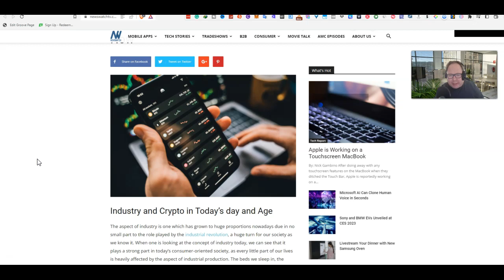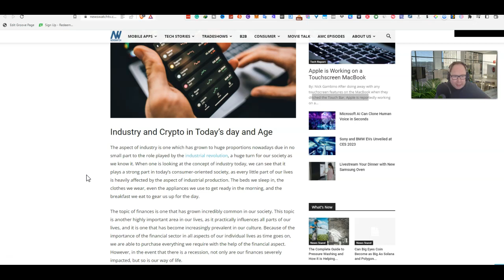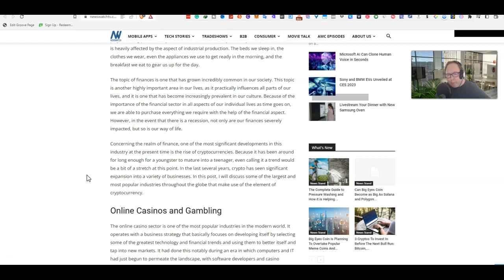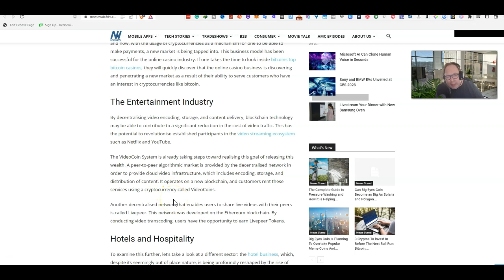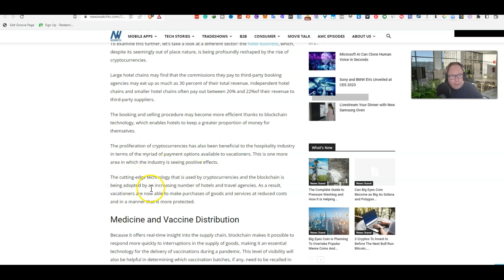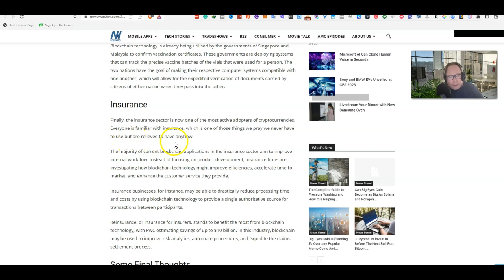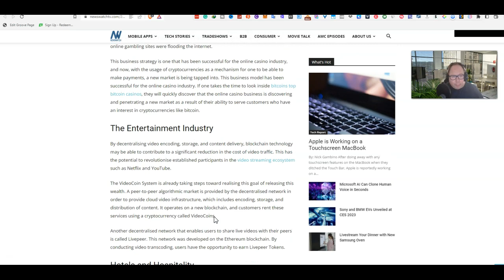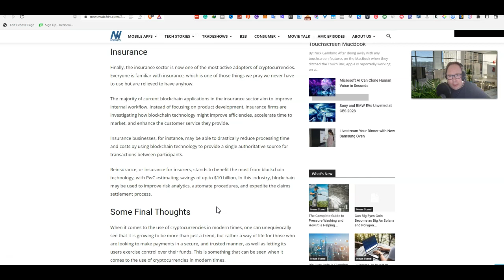How Is Cryptocurrency Booming Even When Crypto & Bitcoin Are In A Bear Market?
In this video, we're going to answer the question: why is cryptocurrency booming even when crypto & bitcoin are in a bear market?

We're going to look at the reasons behind cryptocurrency's rise in a bear market and discuss the potential implications for the future of the crypto industry. We'll also look at some of the best online casinos and explore the entertainment industry from a blockchain perspective. Finally, we'll discuss the potential for blockchain in the hotel industry.

You will learn how cryptocurrency, blockchain & Web 3.0 technology are booming in 5 revolutionary industrial industries even when the price of Bitcoin and crypto are down. Learn how to get in the crypto winter as an opportunity to thrive.